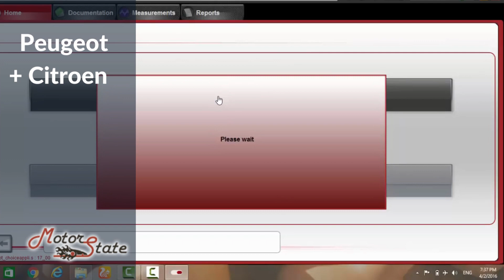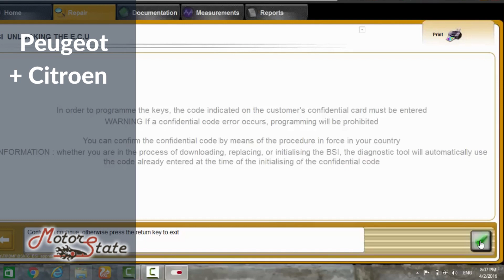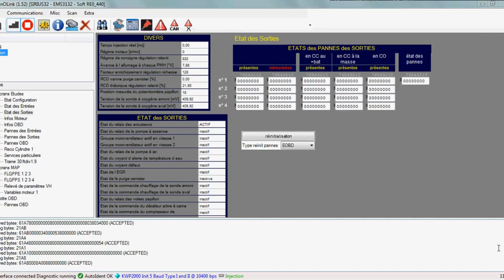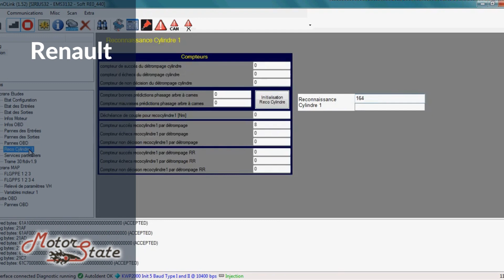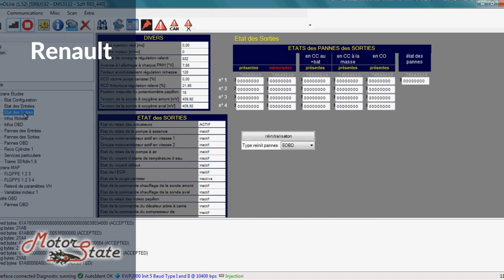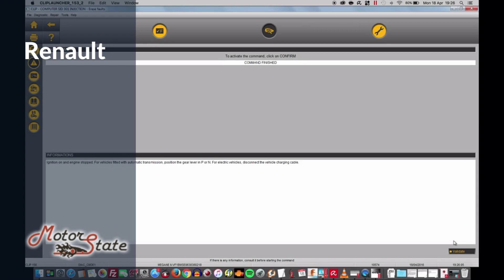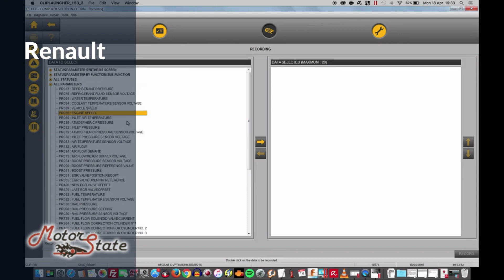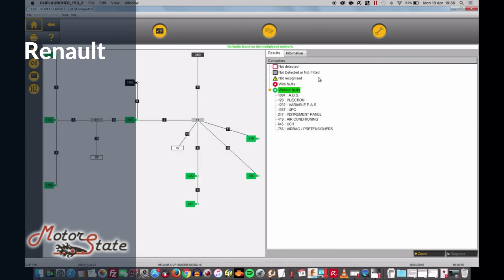ТОП Программы + Приборы диагностики французов - Peugeot Renault Citroen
Установлю программы диагностики/ремонта авто, и подберу оборудование диагностики/чип-тюнинга.